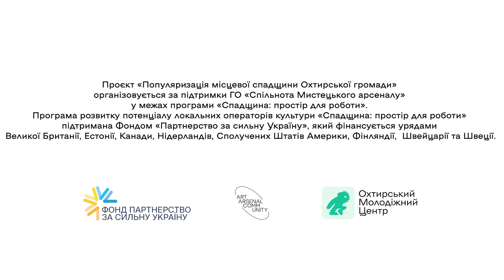ПРЕМ`ЄРА НОВОГО ПРОЄКТУ - Спадщина Охтирки у Людях / СОУЛ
Проєкт «Популяризація місцевої спадщини Охтирської громади» організовується за підтримки ГО «Спільнота Мистецького арсеналу» у межах програми «Спадщина: простір для роботи». Програма розвитку потенціалу локальних операторів культури «Спадщина: простір для роботи» підтримана Фондом «Партнерство за сильну Україну», який фінансується урядами Великої Британії, Естонії, Канади, Нідерландів, Сполучених Штатів Америки, Фінляндії, Швейцарії та Швеції.